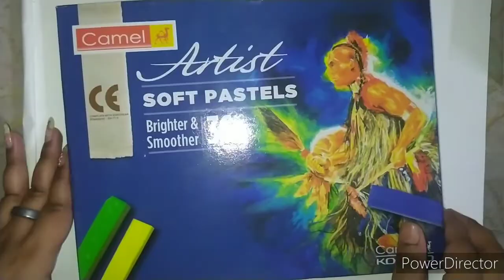MIZZLE🌦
And don't forget to hit bell icon get notifications about my videos.